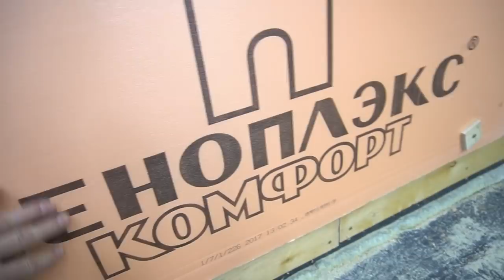Секрет обычной ТЁРКИ! Хитрости мастеров и секретные приспособления! А ты и не знаешь!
Хитрости МАСТЕРОВ и секретные приспособления!!! А ты и не знаешь!!!Полезные советы! ХИТРОСТИ СТАРЫХ МАСТЕРОВ! Лайфхак идея в домашних условиях! Секреты мастеров!
Важно! Я использовал под сухую стяжку пеноплэкс комфорт если у вас будет заливной фундамент или тяжелая стяжка пола, то берите лучше пеноплэкс фундамент